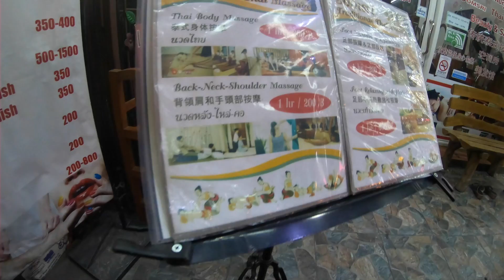Aloittelijana Advanced tason Mountain Bike reitillä (VAARALLISTA)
JAKSON TIEDOT

EPISODE 27 (Thailand):
Uhkarohkea aktiviteetti, Advanced/PRO -tason mountain bike reitti ilman minkäänlaista kokemusta! Onneksi ollaan ehjänä ja hengissä.

SOCIALS